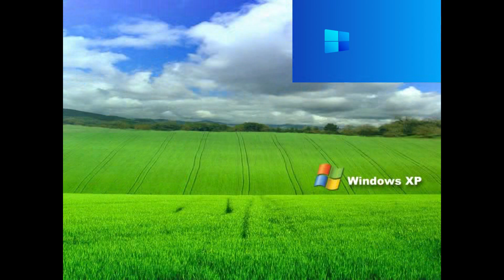Sparta Creep ZZE Remix Test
Visuals with Kdenlive.

Not very good, sorry.